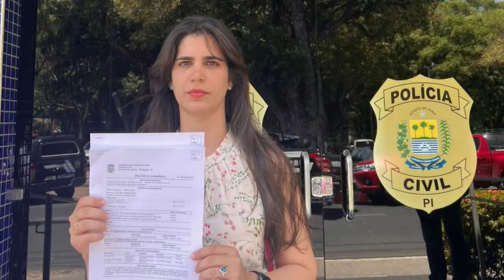Política do Dia 14 09 2022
100% Forró Sábados (10h), com reprises aos Domingos no mesmo horário.